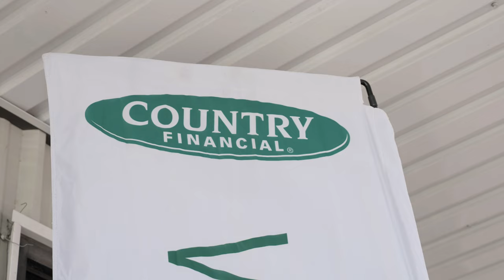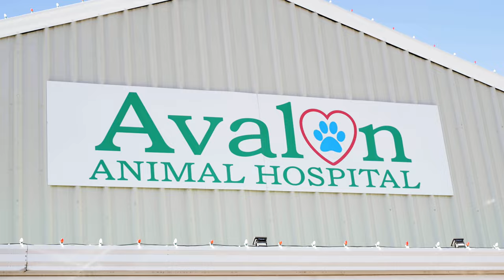Pet Photos with Santa!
An event put on by Avalon Vet Clinic and Country Financial in Broken Arrow, OK.

Pollard Media Co.  |  Media Company + Marketing Agency
Photography | Videography | Podcast Production | Graphic Design +